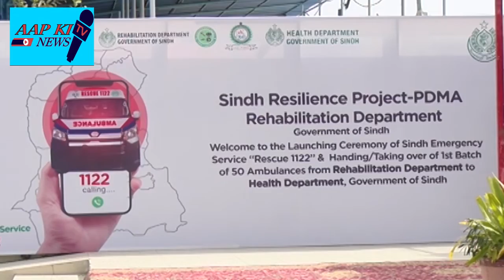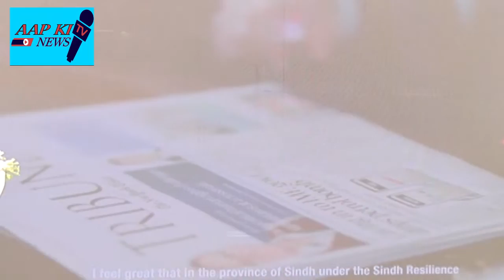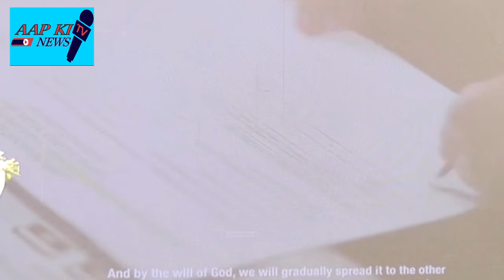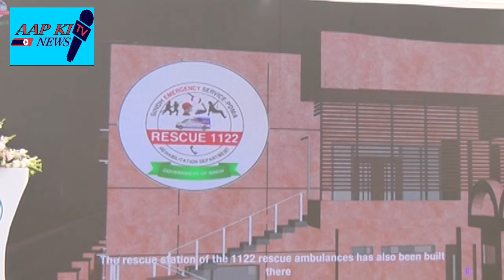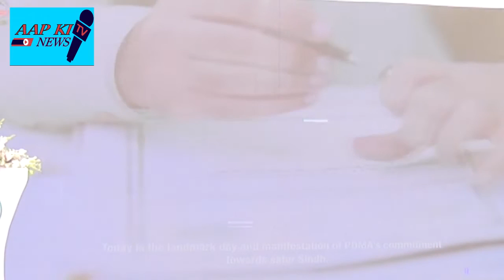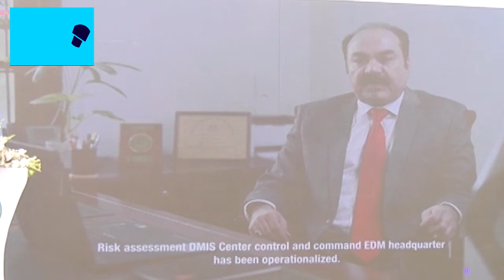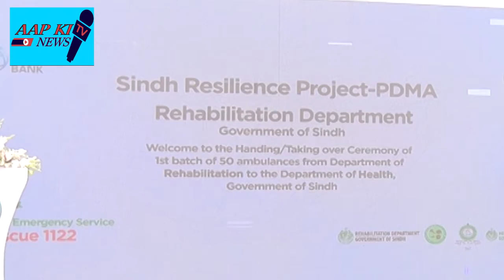Murad Ali Shah CM Sindh Speech | Rescue 1122 service inauguration ceremony